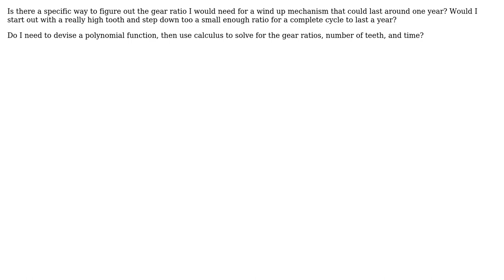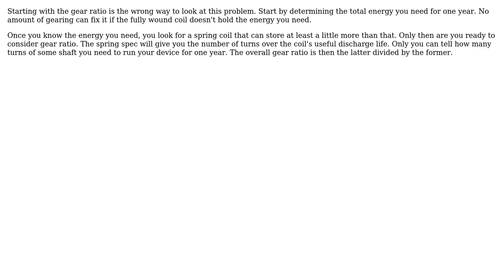Engineering: Time duration for a mechanical wind up mechanism?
With thanks & praise to God, and with thanks to the many people who have made this project possible! | Content (except music & images) licensed under CC BY-SA | Music | Images & others | With thanks to user Olin Lathrop user Chris Manning and the Stack Exchange Network Trademarks are property of their respective owners. You are responsible for your own actions.